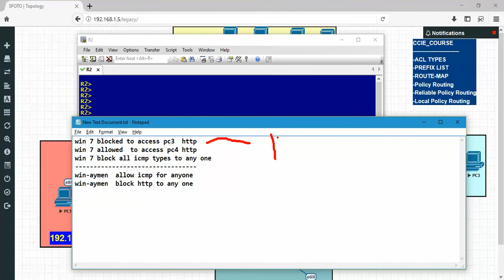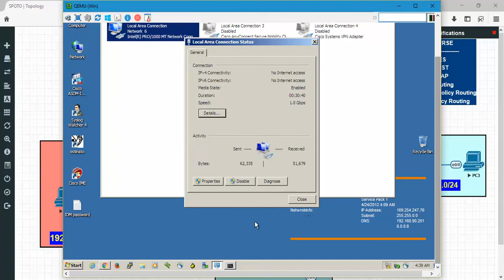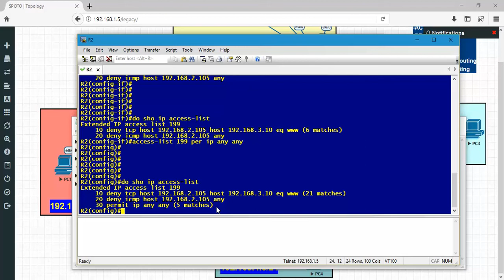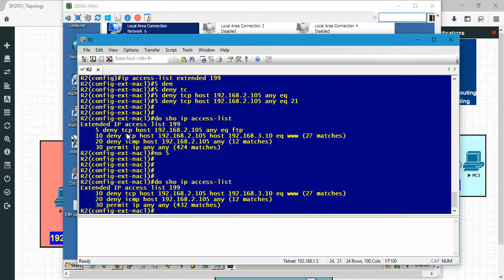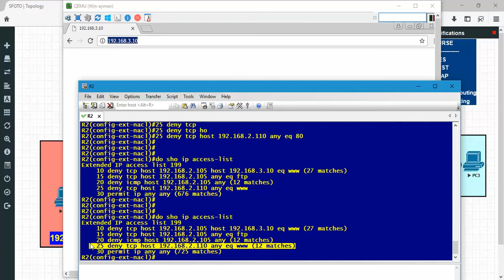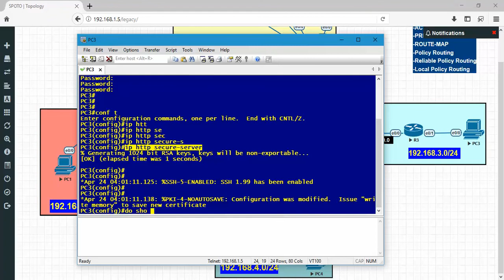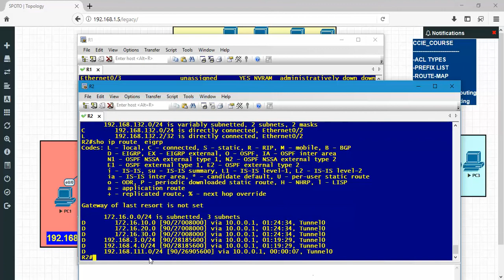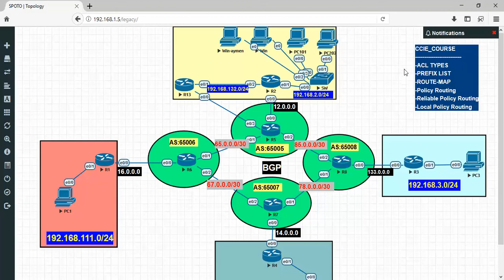01-IP Routing :: part 7 - ACL Configuration